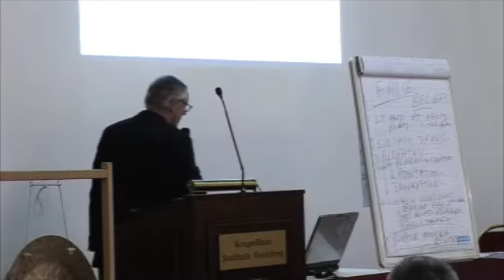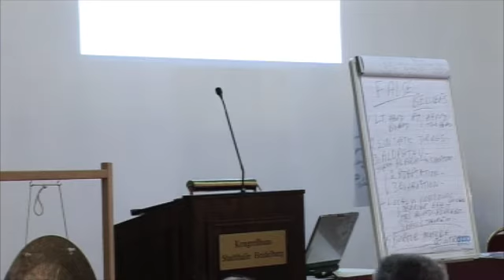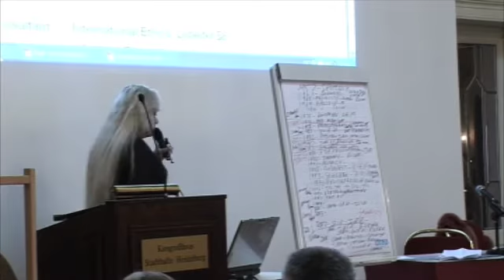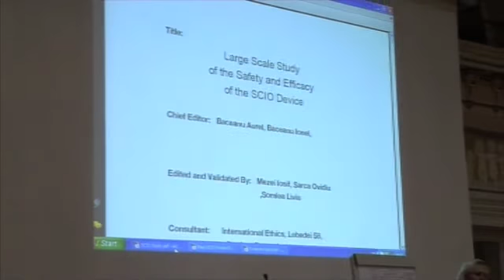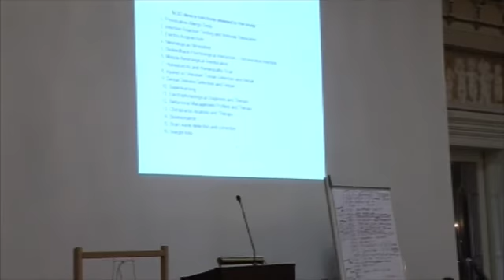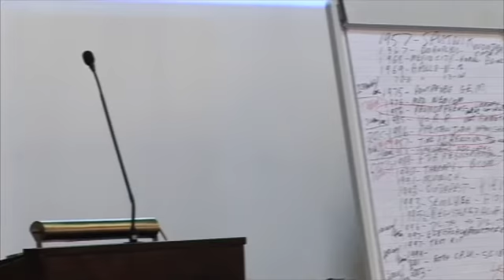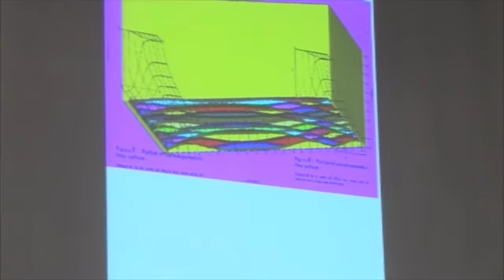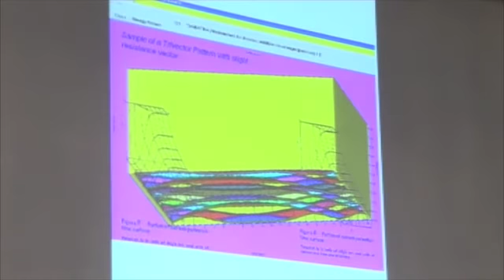DGEIM 2007, 9. Symposium, William Nelson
Principles and quality of effectiveness of Scio-System, Prof. Dr. William Nelson. 9. Symposium der DGEIM, 13. Oktoberi 2007 in der Stadthalle Heidelberg.